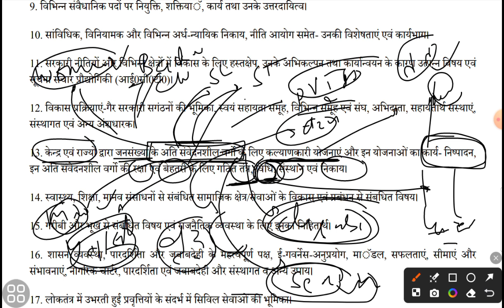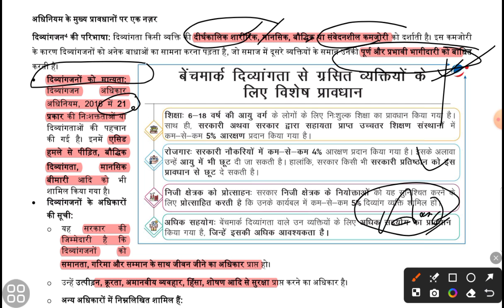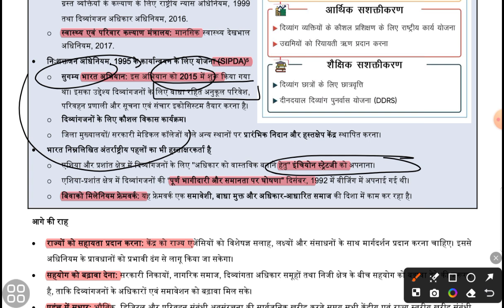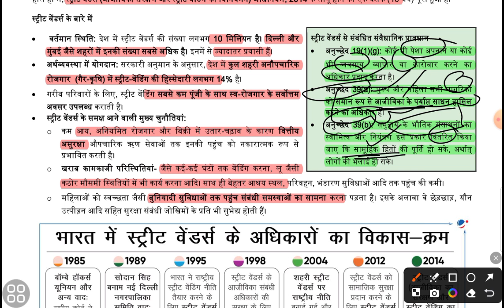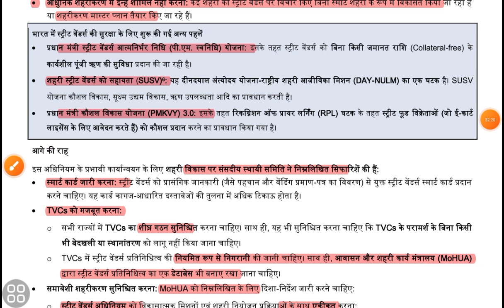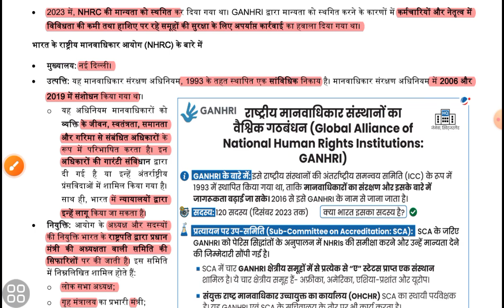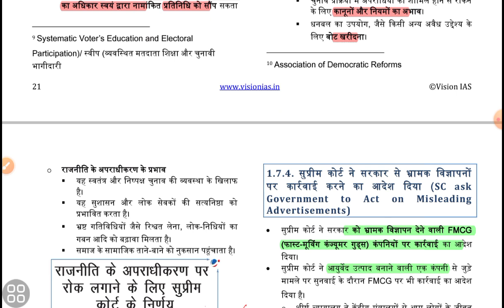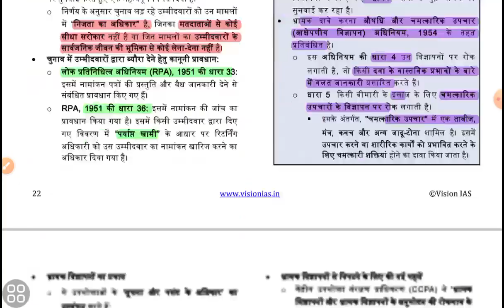vision ias polity and governance-2 || vision ias April magazine 2024 || upsc current affairs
April magazine in Hindi
April magazine class in Hindi
April 2024 magazine in Hindi
vision ias April 2024 magazine in Hindi
vision ias April 2024 in Hindi
upsc prelims 2025 current affairs
upsc mains current affairs
upsc prelims current affairs
February magazine
vision ias February magazine
vision ias February magazine in Hindi
vision ias February
vision pt 365
polity pt 365 in Hindi
economy pt 365 in Hindi
pt 365 economics
pt 365 economics in Hindi
pt 365 economics 2024
pt 365 economics 2024 class
pt 365 vision ias 2024
vision ias yearly current affairs
Vision ias magazine
Upsc prelims pt 365
Upsc prelims 2024 pt 365
Complete pt 365 revision upsc prelims
Complete pt 365 upsc prelims